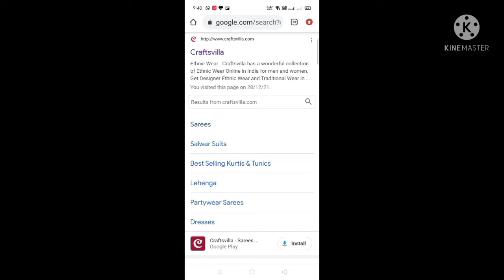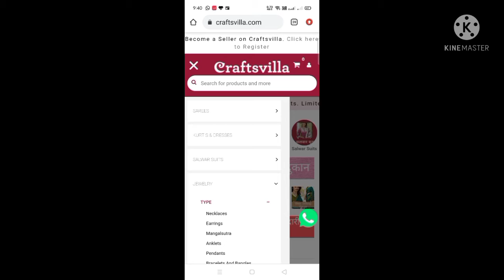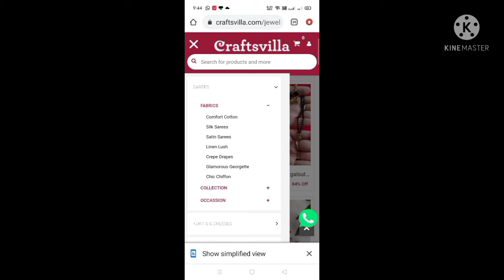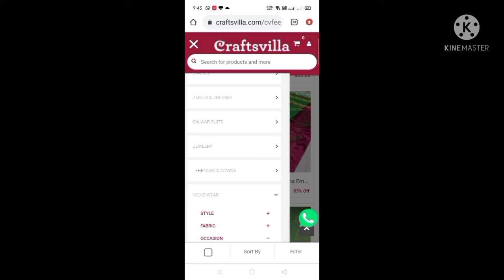Lowest Price - Variety of Dresses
காணொளியை காண வந்த நண்பர்களுக்கு நன்றி!...